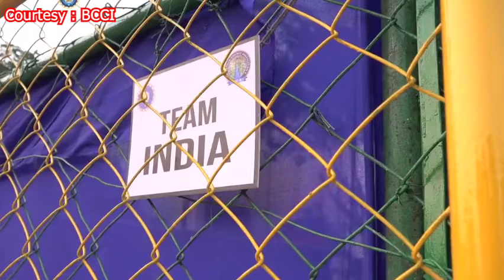Team India Practice - Dravid New Coach Practice - Dravid Advice to players INDIAvsNEWZEALAND T20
Team India Practice session as Dravid new coach - INDIA vs NEWZEALAND T20 SERIES, RAHUL DRAVID AS NEW COACH